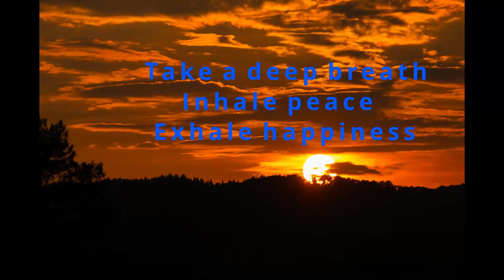Nature Relaxing Music - Stress Relief Music, Positive Energy, Beautiful Relaxing Music, Speclean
🌿 Nature Relaxing Music - Stress Relief Music, Positive Energy, Beautiful Relaxing Music, Meditation, Speclean Mind
Music for:
Relaxation and Meditation.
Guided meditations.
Sleep relaxations.
Study.
Yoga, reiki, spa, massage sessions ...
Do chores.
Wellness.
🌿 In our channel you can find relaxing music for: sleep, meditation, yoga, zen, spa, massage, study and concentrate ...